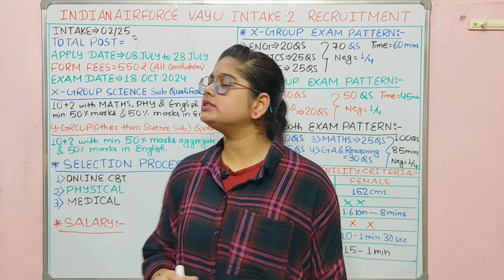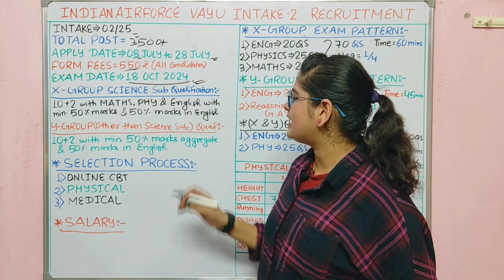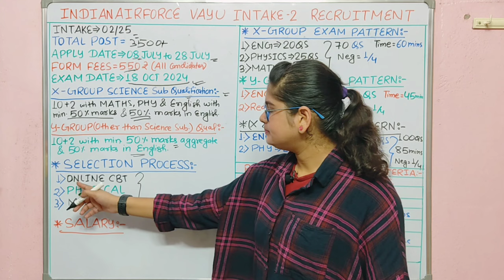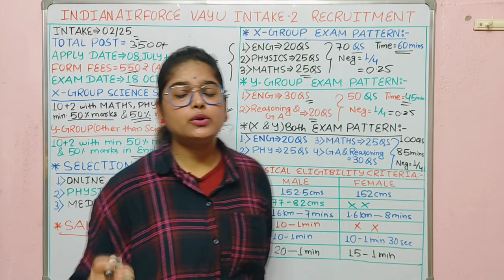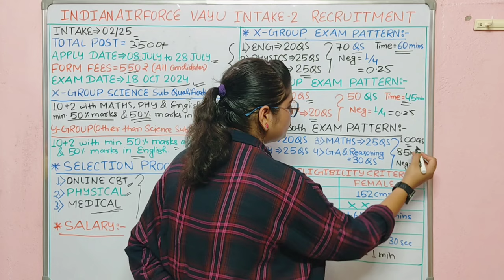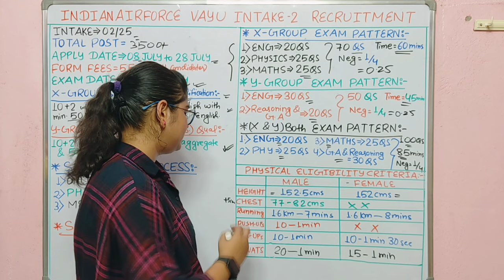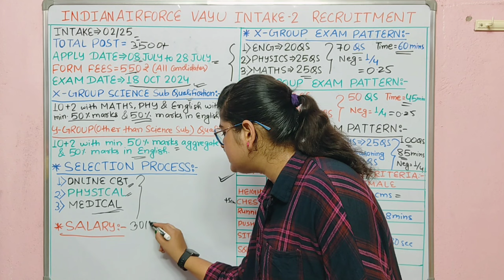Airforce नया भर्ती 2024 | Airforce New Vacancy 2024 |Airforce Agniveer Intake Recruitment 2024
What is the date of Air Force exam 2024?
What is the last date for Agniveer?
Can a girl apply for Agniveer Air Force?
How many vacancies are there in Agniveer?
air force agniveer recruitment 2024 online apply
air force vacancy 2024 x y group
air force vacancy 2024 y group
indian air force agniveer apply online
notification pdf
agniveer airforce result date 2024
When Air Force airmen form will come 2024?
How many vacancies are there in Indian Air Force 2024?
How many vacancies are there in Air Force
Agniveer?
Can 12th appearing apply for Air Force XY
Group 2024?
indian air force group x and y recruitment
2024notification
air force x y group new vacancy 2024 sarkari result
air force y group vacancy 2024
indianairforce.nic.in recruitment 2024 last
date air force x y group online form 2024
notification pdf
air force recruitment 2024 12th pass